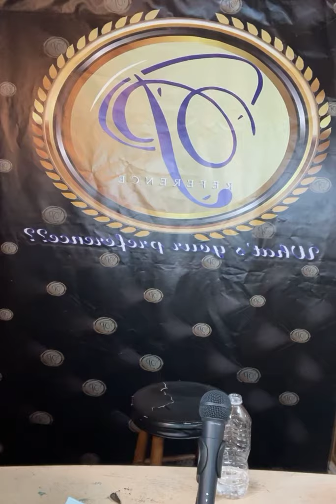Preference present Motivational Monday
Preference present Motivational Monday,the topic is “FREE PROMO” Don’t let the title go over your head! A MUST WATCH!!!